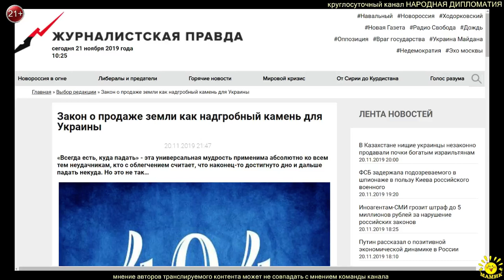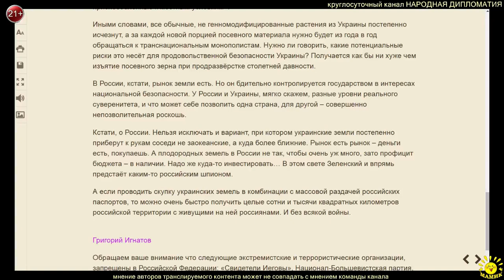Г. Игнатов. Закон о продаже земли как надгробный камень для Украины